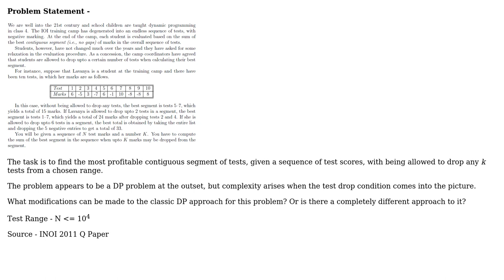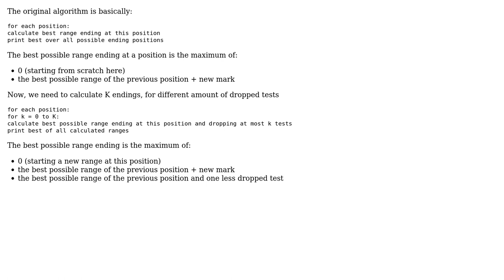Software Engineering: Training Camp Algorithm (2 Solutions!!)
Software Engineering: Training Camp Algorithm

With thanks & praise to God, and with thanks to the many people who have made this project possible! | Content (except music & images) licensed under CC BY-SA | Music | Images & others | With thanks to user Winston Ewert user Laurent Bourgault-Roy user 7Aces and the Stack Exchange Network Trademarks are property of their respective owners. You are responsible for your own actions.